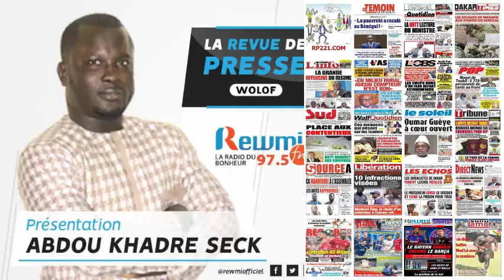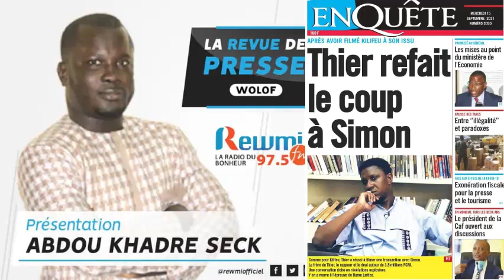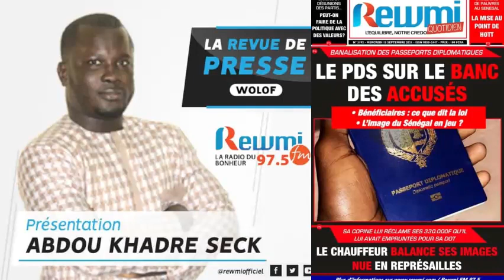REVUE DE PRESSE AVEC ABDOU KHADRE SECK WLF DU 15 09 2021